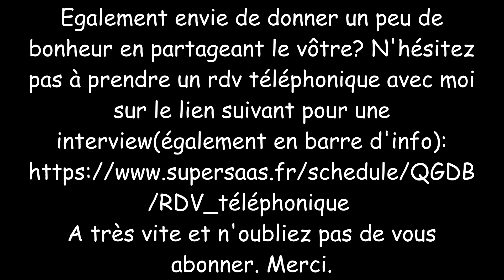Série spéciale "fête des Pères" Mikaela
Egalement envie de donner un peu de bonheur en partageant le vôtre? N'hésitez pas à prendre un rdv téléphonique avec moi sur le lien suivant pour une interview: